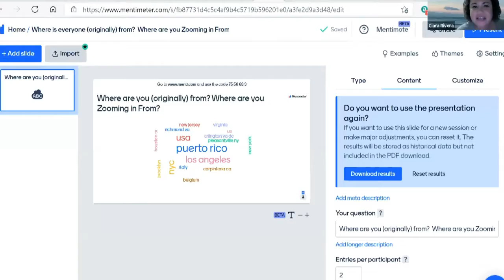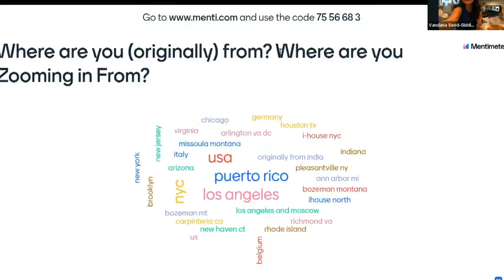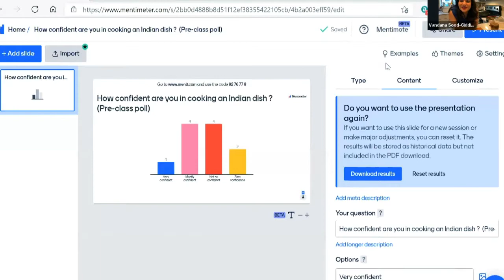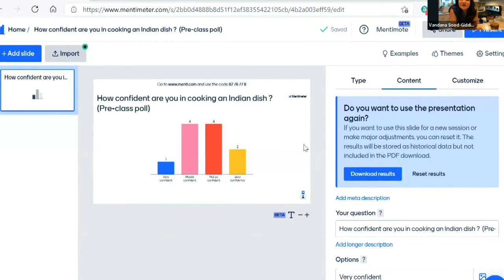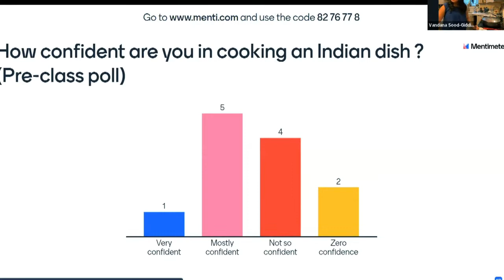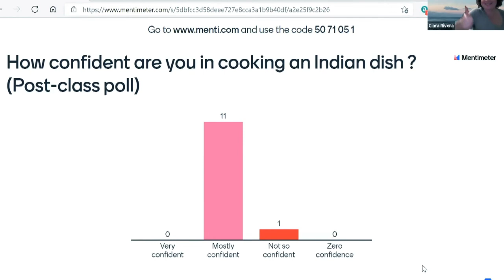Virtual Cooking Masterclass with Vandana Sood-Giddings, I-House Alumna '08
Please enjoy a cooking masterclass and conversation with Vandana Sood-Giddings, I-House Alumna ‘08 and Founder of Prana Buzz. Vandana showed us how to cook one of her favorite dishes—Aloo Chole Masala (potatoes and chickpeas in a spicy sauce). She also discussed the origins of Prana Buzz and their mission to build community around yoga and art, life at International House when she was a resident, and the Davis Projects for Peace grant she received for her project, “Stretching Towards Peace,” in Serbia.

If you would like to follow along, you may purchase the below ingredients from your local grocery store:

(1) Can of chickpeas
(1) Can of crushed tomatoes
(3) Potatoes
(1) Red onion
1-2 inch fresh ginger
Turmeric
(4) Cloves of garlic
Garam masala
Cilantro
Minute rice (brown or white)
Cooking Equipment Needed
 1 Skillet
 1 Saucepan
 1 Slicing Knife
 1 Cutting Board
1 Metal Tong or Spatula
 1 Spoon

Additional Ingredients Needed
Salt
Pepper